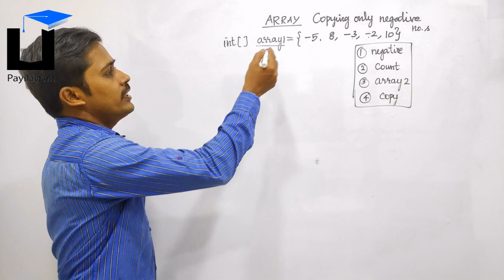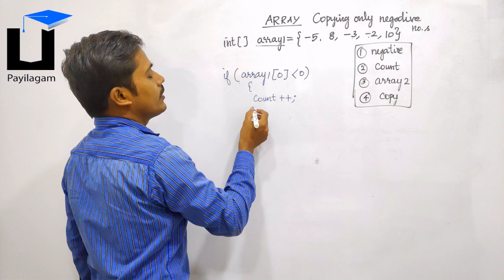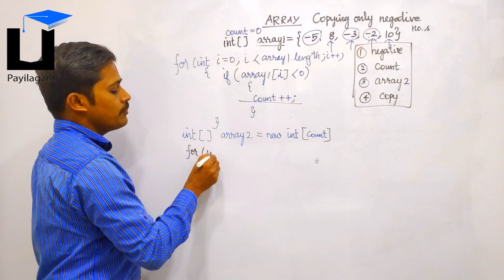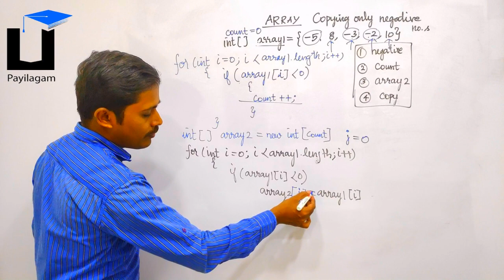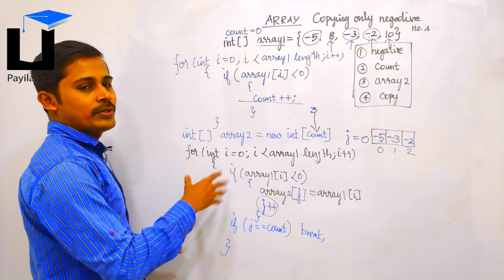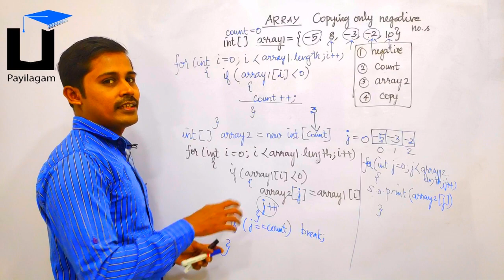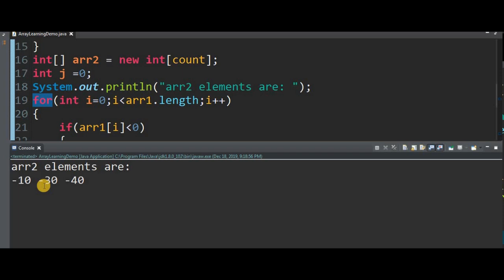Storing Negative Elements to Another Array -தமிழில் Programming - Payilagam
Learn How to store Negative Elements from one array to Another Array - through this tamil video tutorial here.

 1) Java in Tamil
 2) Programming in Tamil
3) Data Structures and Recursion in Tamil
 4) Exception Handling in Tamil
5) Java String in Tamil
6) Java Collection in Tamil
7) Java Regular Expression in Tamil
8) Java File Reading, Writing in Tamil
9) Java Collection in Tamil